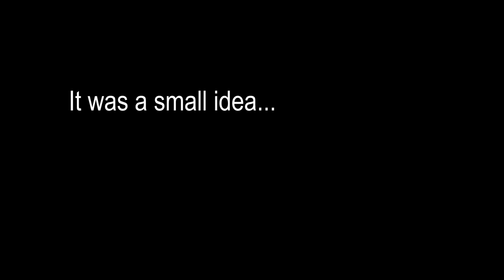Making-of: An NCSW Lego Promo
We kicked off 6 months to the 2015 National Catholic Sisters Week with a Lego Promo

This is the making-of said video highlighting the joy that went into raising awareness for such a splendid time of the year.

National Catholic Sisters Week is a three-year national program supported by a $3.3 million grant from the Conrad N. Hilton Foundation and intended to heighten awareness of the lives and contributions of Catholic sisters among young women. National Catholic Sisters Week will be held every year from March 8-14 in conjunction with National Women History’s Month. For more information on how to get involved, and find National Catholic Sisters Week on Facebook, Twitter and Pinterest.